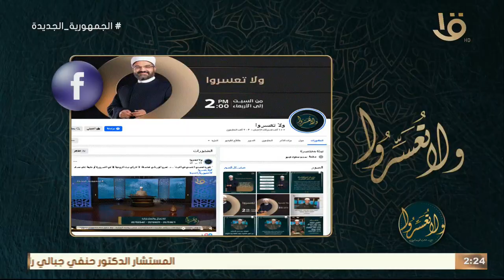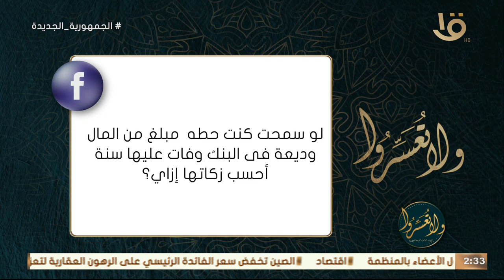أهمية "جليس الكرامة" وكيفية التعامل معه.. مع د. عمرو الورداني في حلقة كاملة 20-2-2024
ولا تعسروا | أهمية "جليس الكرامة" وكيفية التعامل معه.. مع د. عمرو الورداني في حلقة كاملة 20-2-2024